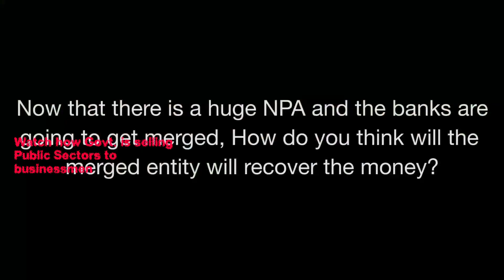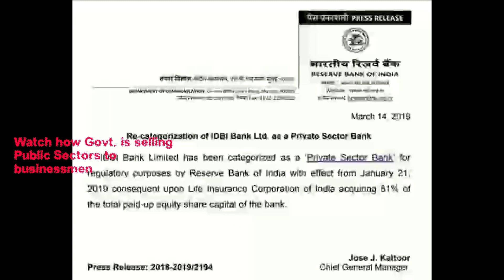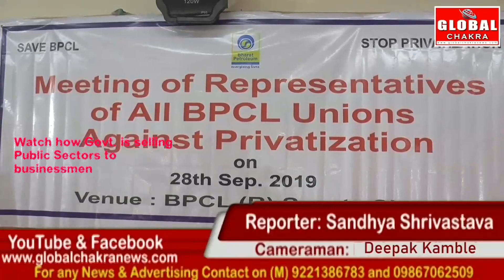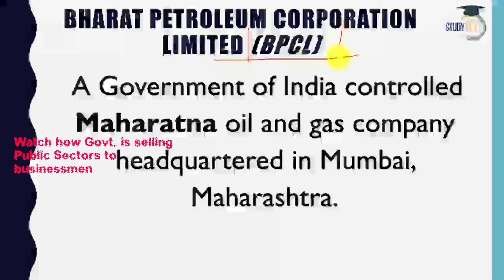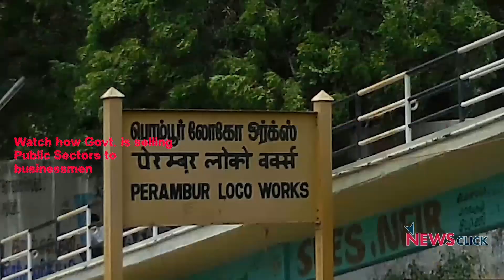Govt.selling Public Sectors one by one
Please watch to see how PSUs are sold to businessmen